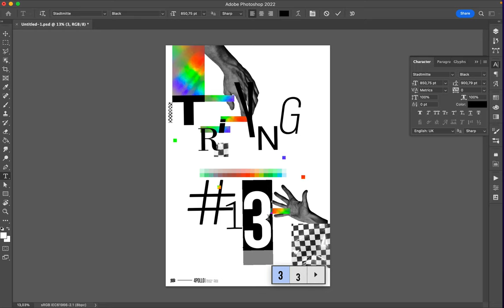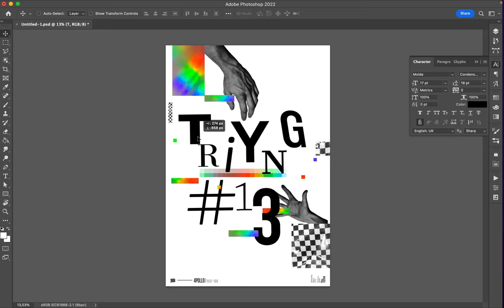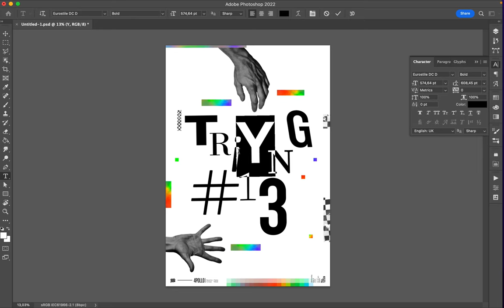Poster Speed Art 1259 Trying 14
New day, new typographic artwork.